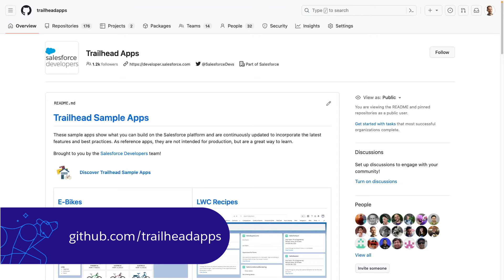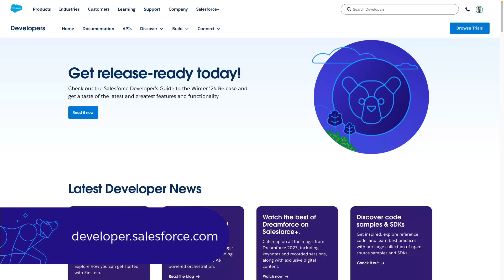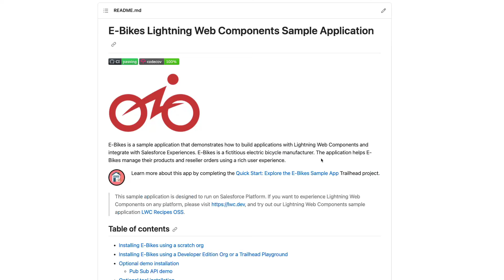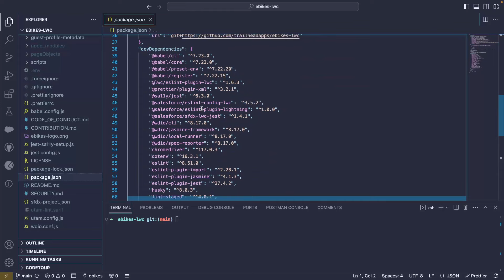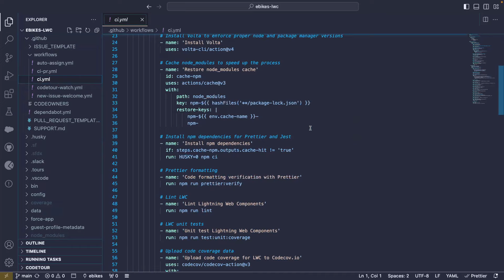Introducing Sample Apps | Sample Apps Series #1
In this first video of the series, we’ll take you on a tour that explains all the basics of sample apps. You'll learn:

- Where to find sample apps
- The different types of sample apps
- Some use cases for sample apps
- What tools are used to build and maintain the sample apps

and follow along with our video tutorial. Let’s get started!